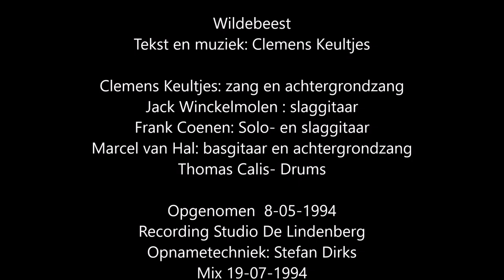Wildebeest - Lucinda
Wildebeest
Tekst en muziek: Clemens Keultjes

Clemens Keultjes: zang en achtergrondzang
Jack Winckelmolen : slaggitaar
Frank Coenen: Solo- en slaggitaar
Marcel van Hal: basgitaar en achtergrondzang
Thomas Calis- Drums

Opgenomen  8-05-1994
Recording Studio De Lindenberg
Opnametechniek: Stefan Dirks
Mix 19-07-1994